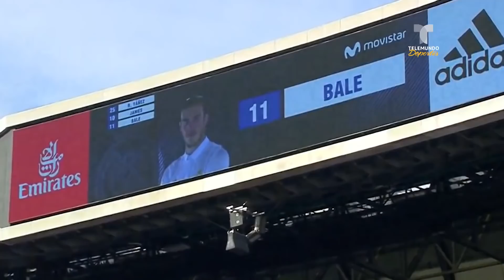Multarán a Gareth Bale por escapar en plena crisis del Real Madrid | La Liga | Telemundo Deportes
Video oficial de Telemundo Deportes. El galés podría enfrentar una sanción económica, después de meterse en problemas con sus compañeros en el vestuario.